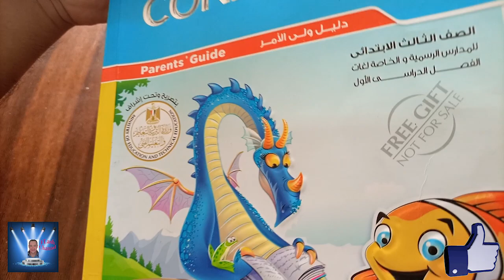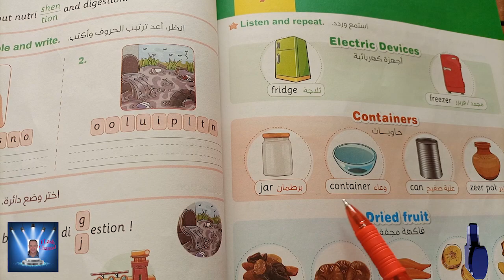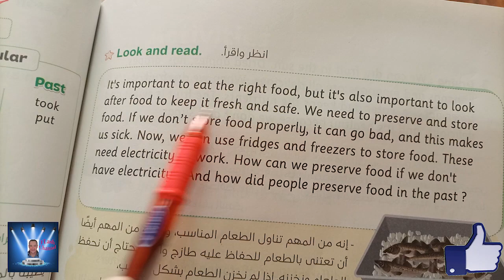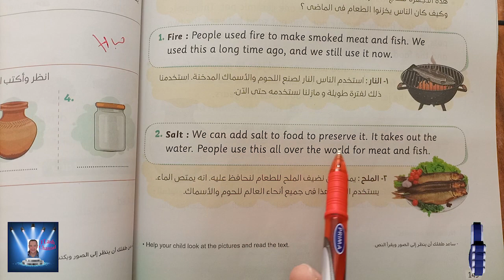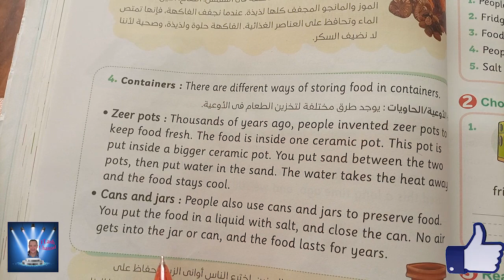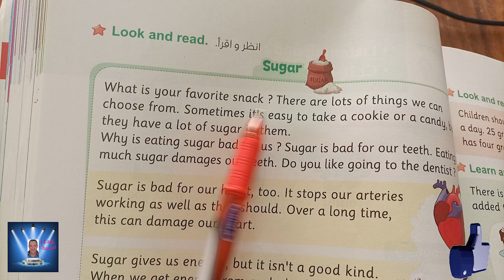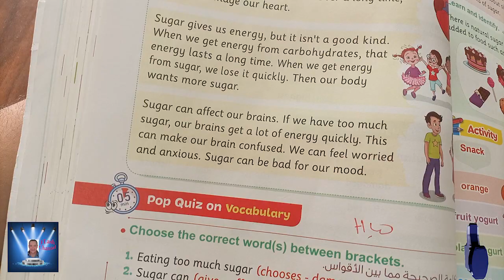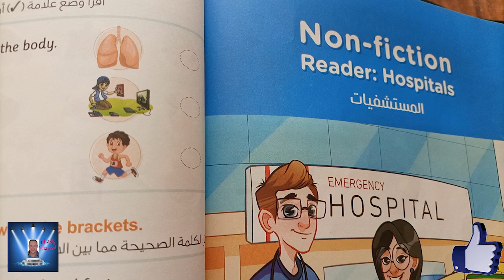الصف الثالث الابتدائى الترم الاول connect plus الدروس من 6 حتى نهايه الوحده الثالثه طبقا لأخر تعديل